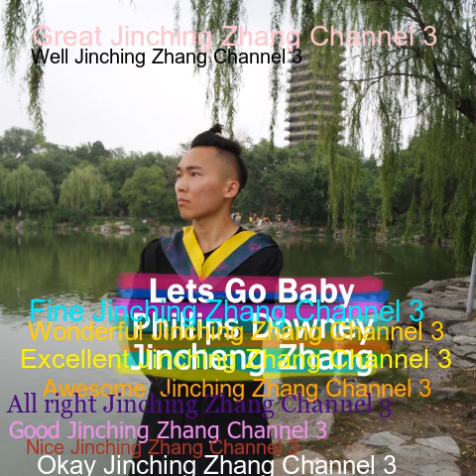always to say sunny kay - Jincheng Zhang (Official Music Video)